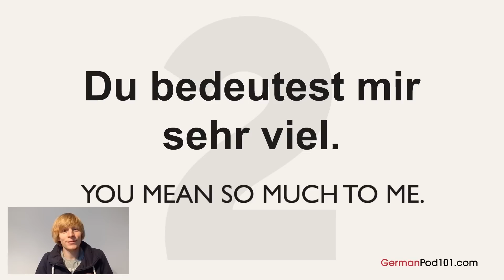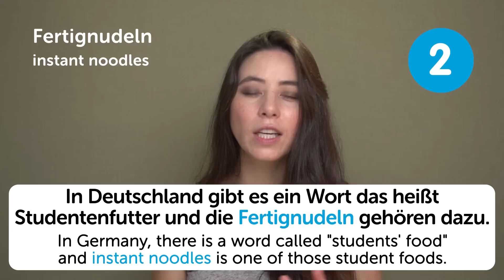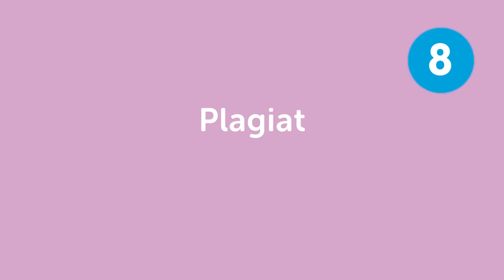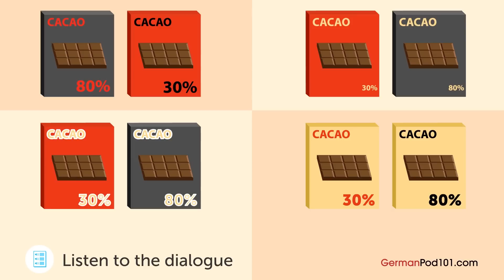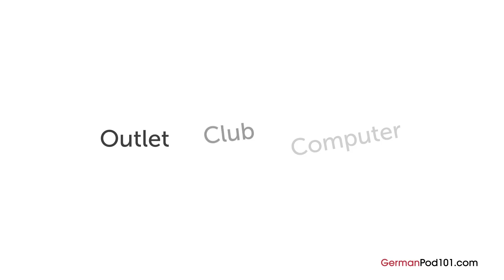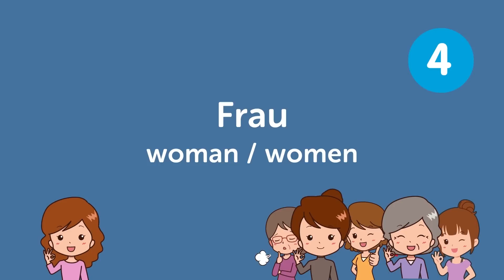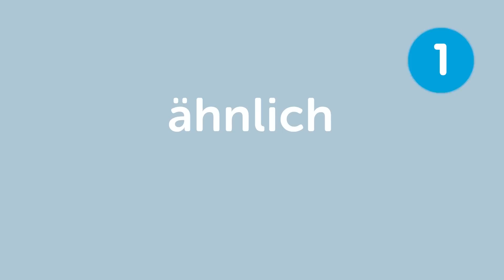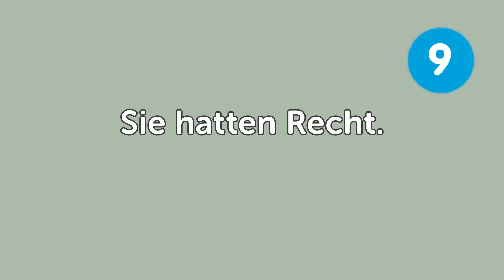Learn German in 1 Hour - ALL You Need to Speak German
This 1 hour of German content WILL make your German sound more natural! If you want to study more, and learn German in the most efficient way. ↓ More details below ↓

With this video compilation you'll be able to master German conversation in 1 hour!

You've decided to start learning German, so let's improve your conversation skills! In this video, you'll learn 1 hour of casual conversation topics, vocabulary, grammar, with great examples and tips. This video will give you amazing insights into how to sound more natural and understand all kinds of references you WON'T learn from a text book. Our host express herself in simple German, with German subtitles. This video will challenge your listening comprehension skills and help you progress in your German study.

Let us help you through this 1 hour German content compilation! This is the fastest, easiest way to pick up conversational German!